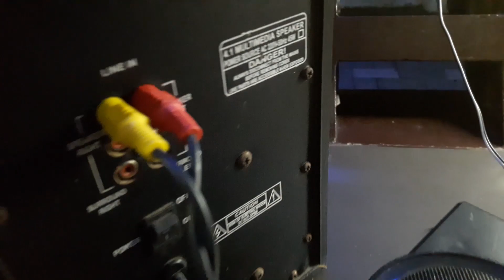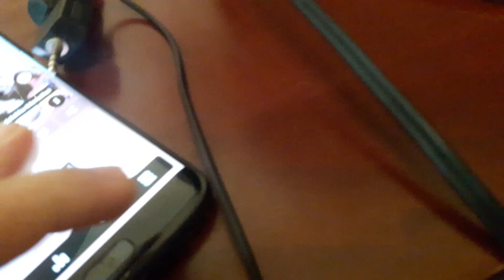Watch this before buying Sony HT IV300 !!!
Sound quality test
Sony IV300 vs Deltron 4.1
Watch this video and decide your self